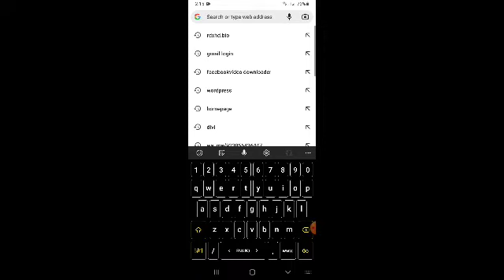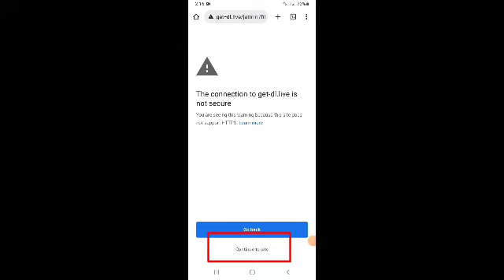How to Watch Every Netflix Show in Any Country | KGF Chapter 2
Sadly, most of us won't become superheroes in our lifetimes (unless mutants become real, lol), but we still can't get enough of them, especially on screen. Time and time again, we've seen heroes like Batman, Superman, and Spider-Man get reboots, but some things have changed over the years. As DC and Marvel continue to grow their universes, so do the number and types of heroes we see on our big screens. And yes, it is overwhelming, especially when you consider just how many superhero movies are out there these days. While jumping around might not be the best way to watch every superhero movie (we've got you covered Marvel fans), we still couldn't help but pick our faves from over the years. Who knows, maybe you'll discover a new #1 hero on this list, too. Here are the 32 best superhero movies out there.

There's really no topping Christopher Nolan's Batman trilogy, but it's The Dark Knight that solidifies it as one of the best. From Heath Ledger's Oscar-winning performance as the Joker to Rachel's death and how it affects Bruce's life as Batman, it's truly a sight to see.

WATCH NOW ON HBO MAX

'Iron Man'

It was the film that set off an entire universe that we still follow after all these years. Iron Man started off as just a film about a "genius, billionaire, playboy, philanthropist" who slowly became everyone's favorite superhero. Robert Downey Jr.'s career had a major resurgence because of this movie, and we're honestly all better for it.

WATCH NOW ON DISNEY+

After years of seeing the same Spider-Man get rebooted over and over again, a new Spidey finally got to take the mantle in the greatest film featuring the hero. Shameik Moore's voice acting as Miles Morales absolutely shines, especially in the film's emotional moments, and the overall message that "anyone can wear the mask" is one we needed to hear after so many years of seeing only a certain kind of hero take the spotlight.

WATCH NOW ON AMAZON PRIME

Director Edgar Wright surprised us all with his adaptation of Bryan Lee O'Malley's iconic graphic novel series. The film took the spirit of the books and brought it to another level with nods to nerd culture that still bring smiles to this day. And the cast—featuring Michael Cera, Chris Evans, Brie Larson, and Kiernan Culkin—embraced it all as their careers skyrocketed onwards.